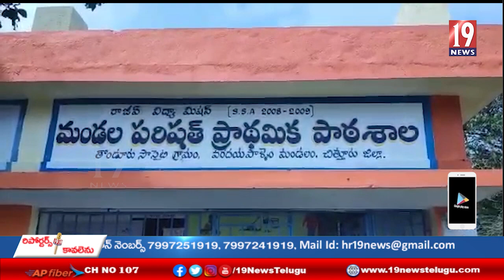నిరుపేద గిరిజనులకు బియ్యం కూరగాయలు నిత్యావసర సరుకులను పంపిణి చేసిన తొండూరు సర్పంచ్ రమణయ్య